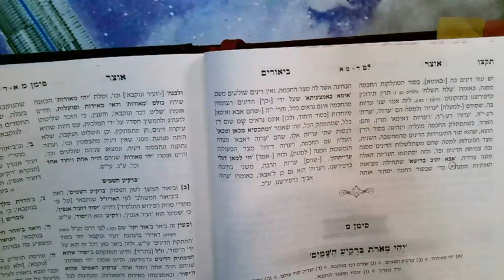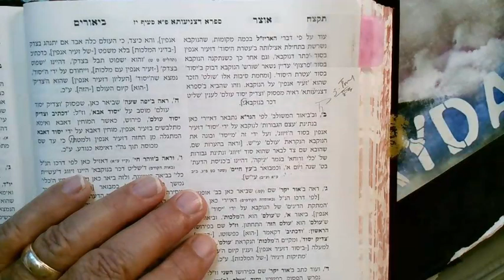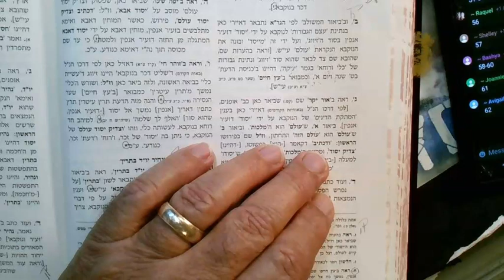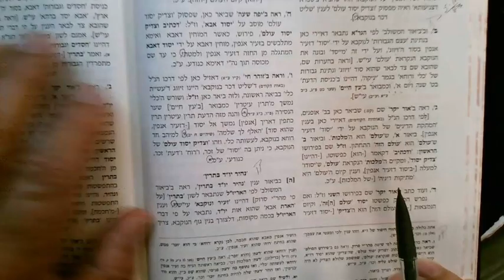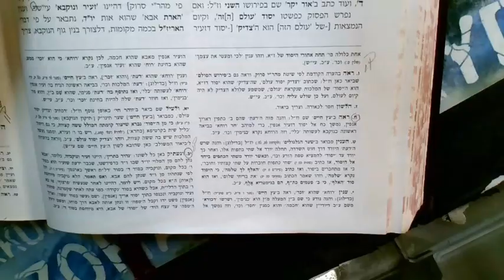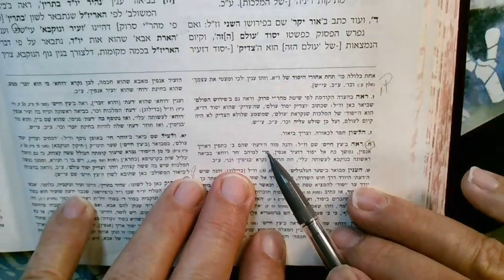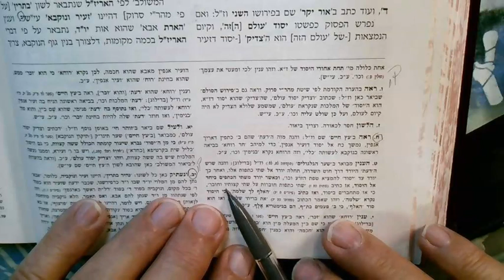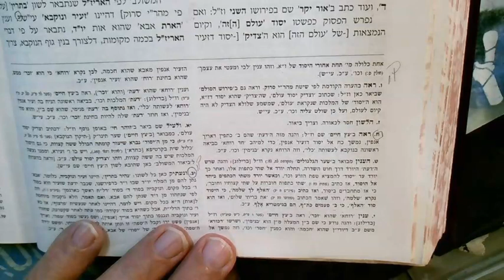Rashby Sifra D'tzniuta 8 Tamuz 5783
Tzadik foundation of the world...Which one?.